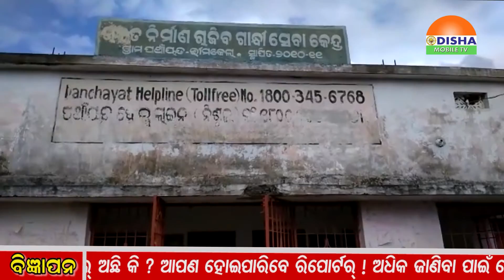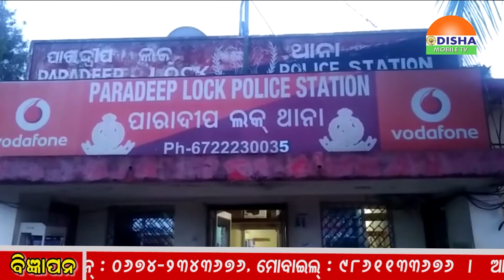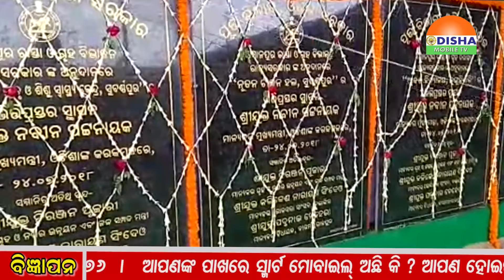Zilla Khabar.ଓଡିଶାର ପ୍ରତି କୋଣ ଅନୁକୋଣକୁ ଯୋଡିବାର ପ୍ରୟାସ ।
Odisha Mobile TV